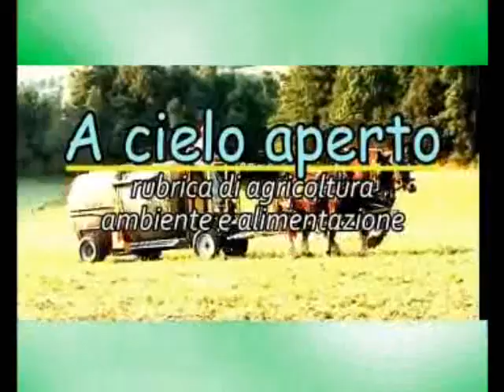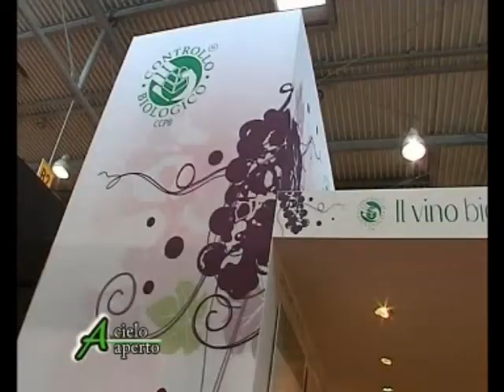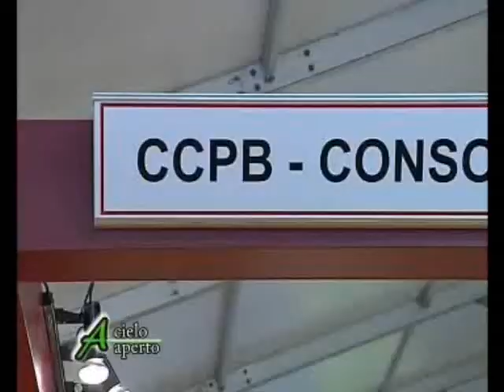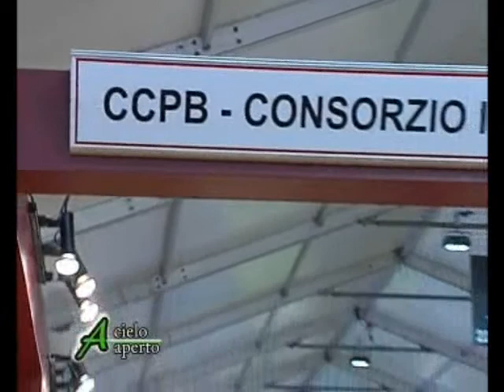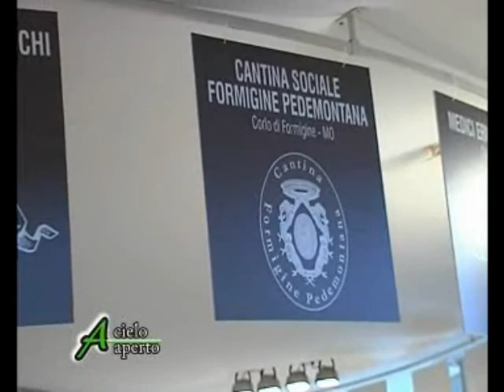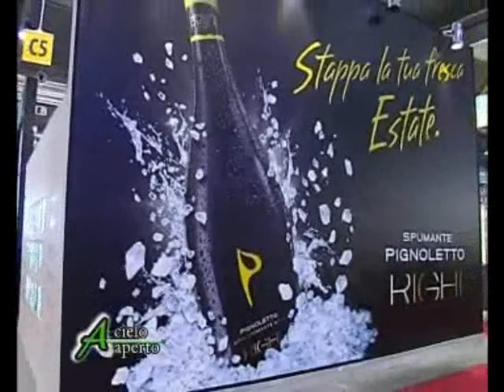A cielo aperto 01 22 04primaparte